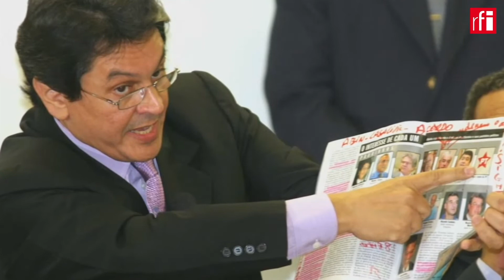Ataque a policiais cometido por Roberto Jefferson ganha destaque na imprensa europeia • RFI Brasil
A imprensa internacional repercute a prisão de Roberto Jefferson (PTB), aliado de Jair Bolsonaro, na madrugada de domingo (23). O ex-deputado reagiu com uso de granada e tiros contra policiais que vieram buscá-lo em casa, em Levy Gasparian (RJ), onde cumpria prisão domiciliar com tornozeleira eletrônica.